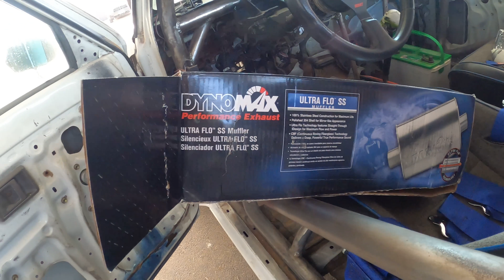Drift-Yota. Updates!! Ya casi estoy ready para la pista! 🔥🤗